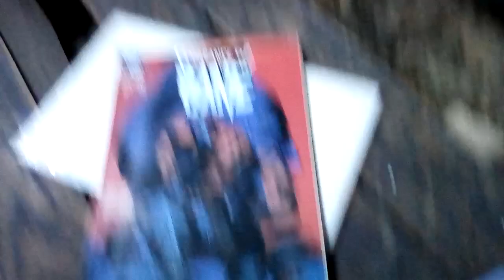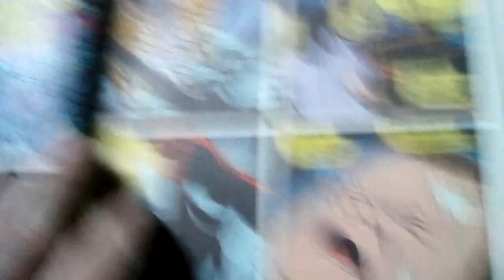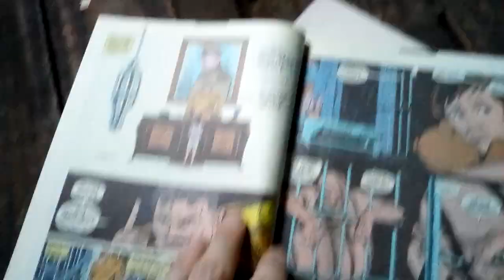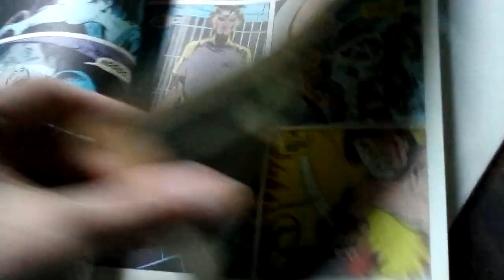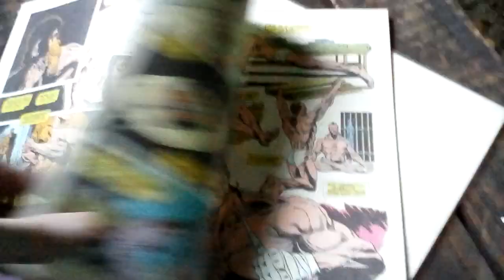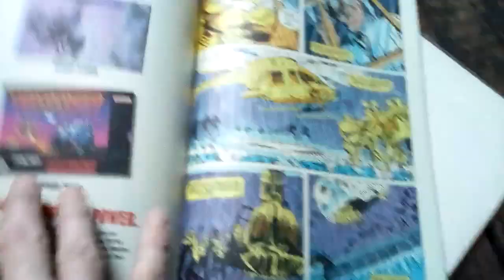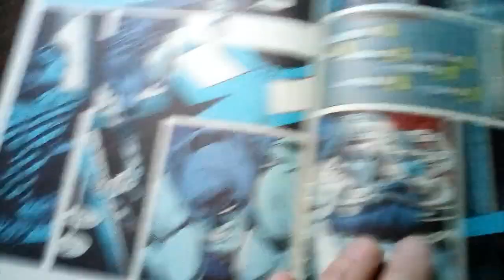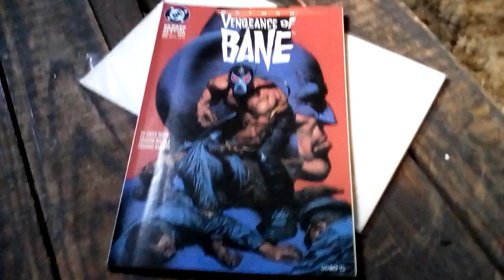Born Into The Dark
Tales From The Attic, taking a look at Batman: Vengeance Of Bane.